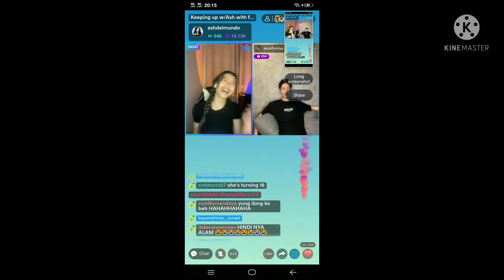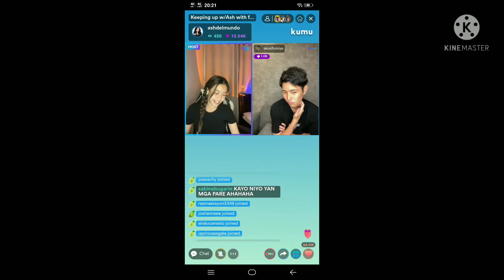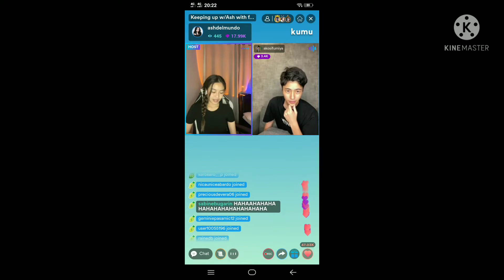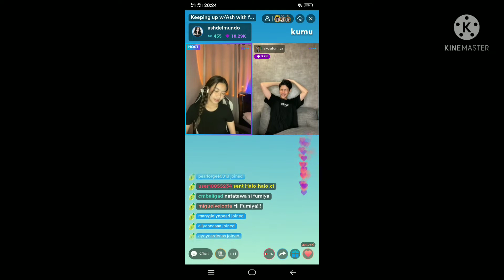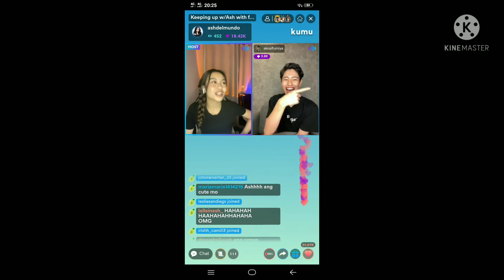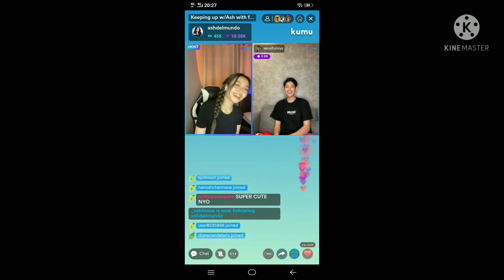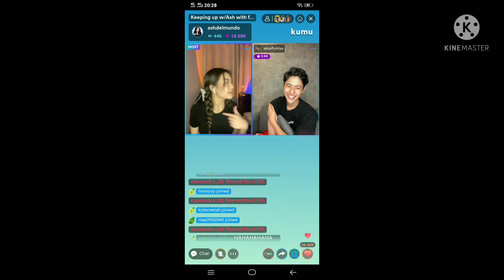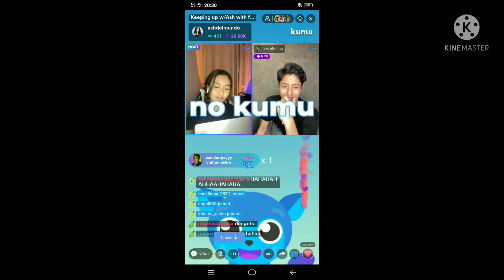LIVE: ASHLEY DEL MUNDO & FUMIYA KULITAN STRESS ASHLEY DI SILA NAGKAKA INTINDIHAN